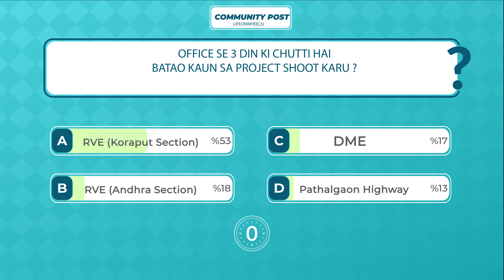Raipur-Vizag Expressway Package-06 Progress Update || Koraput to Pattangi Progress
This video explores the *Raipur-Visakhapatnam Expressway*, a massive 464-kilometer, six-lane highway currently under construction in India. We'll delve into its significance, route, benefits, and the current stage of development.

Here's what you'll discover:

Connecting the Dots: How this expressway will bridge the gap between Chhattisgarh, Odisha, and Andhra Pradesh, boosting regional trade and tourism.
Faster & Smoother Journeys: Witness the potential for significantly reduced travel times between major cities like Raipur, Visakhapatnam, and more.
Economic Boon: Explore the anticipated positive impact on the economy, including job creation and improved logistics.
Current Status: Get the latest updates on the construction progress and estimated completion date.

Join us as we explore this game-changing infrastructure project, and witness the future of transportation in Eastern India!